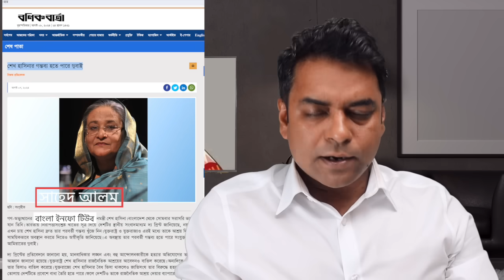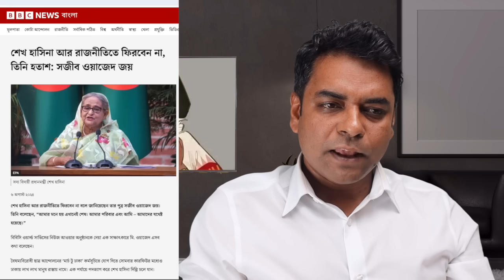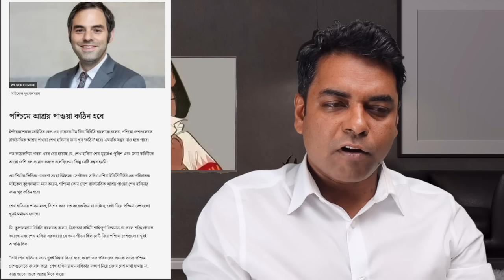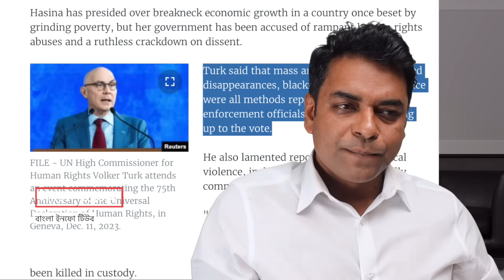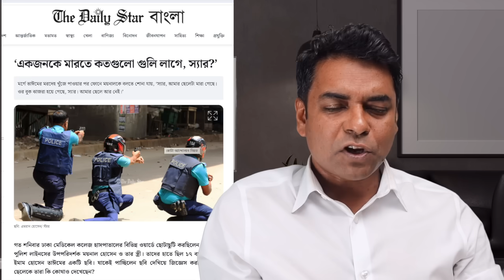ভারতেও জায়গা হচ্ছে না হাসিনার; গন্তব্য দুবাই ? Shahed Alam Show II Bangla News Analysis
হাসিনা কে পল্টি দিল ভারত! স্পষ্ট জানিয়ে দিয়েছে, ভারতেও জায়গা হচ্ছে না হাসিনার; তাহলে কি গন্তব্য দুবাই ? যুক্তরাষ্ট্র ও যুক্তরাজ্য বা অনন্যা পশ্চিমা দেশে গেলে গ্রেফতার হতে পারেন!

BANGLA INFOTUBE is a multi-dimensional platform designed to educate, entertain, inform, and persuade. It is the first Bengali audience-focused Youtube channel to discuss politics and contemporary affairs in Bengali. You can become a part of our exclusive forum by joining as a patron.